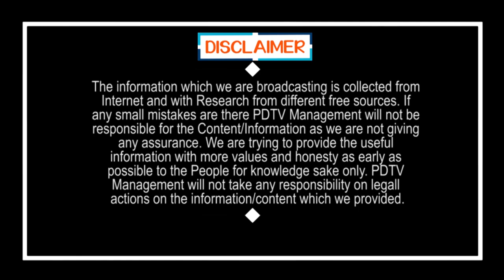Chiranjeevi Shock for Pawan Kalyam Decision | వామ్మో పవన్ కొత్త నిర్ణయం.. షాకైన చిరంజీవి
వామ్మో పవన్ కొత్త నిర్ణయం.. షాకైన చిరంజీవి | Chiranjeevi Shock for Pawan Kalyam Decision | PDTV News